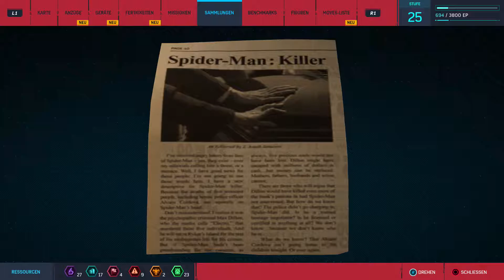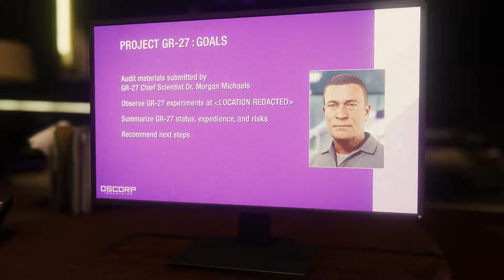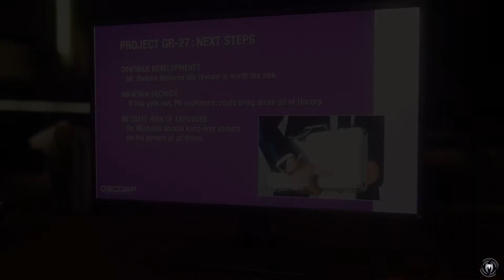Let's Play Spider-Man #20 - Der Teufelsatem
Die Welten von Peter Parker und Spider-Man prallen aufeinander, als ein neuer Schurke New York City bedroht. Um die Stadt und seine Lieben zu beschützen, muss er sich der Herausforderung stellen und über sich hinauswachsen.

►     Conker Eichhörnchen